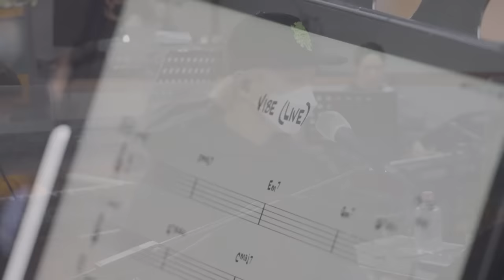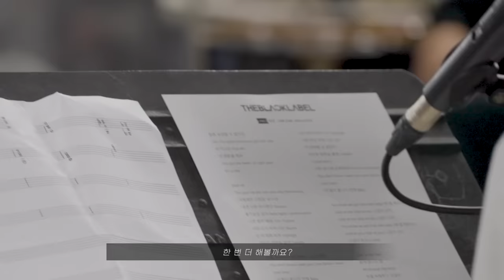TAEYANG - 'VIBE (feat. Jimin of BTS)' LIVE CLIP MAKING FILM